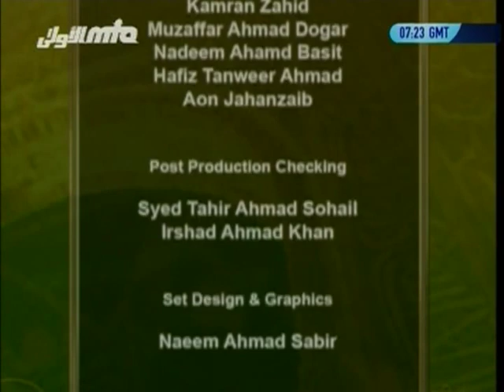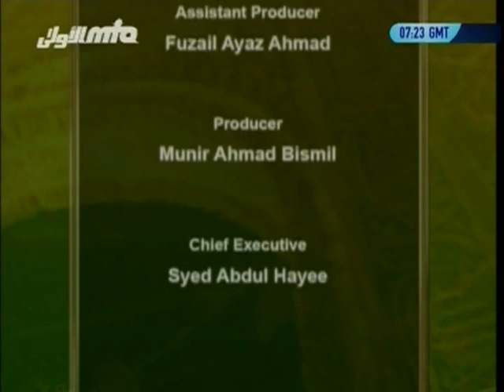Yassarnal Quran Lesson #13 - Learn to Read & Recite Holy Quran - Islam Ahmadiyyat (Urdu)